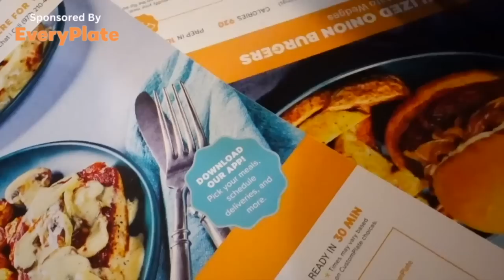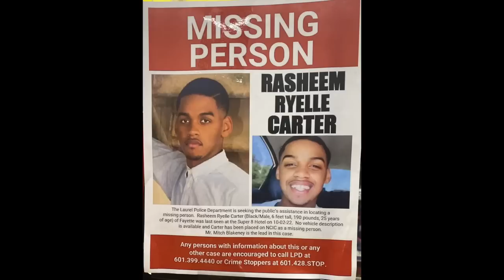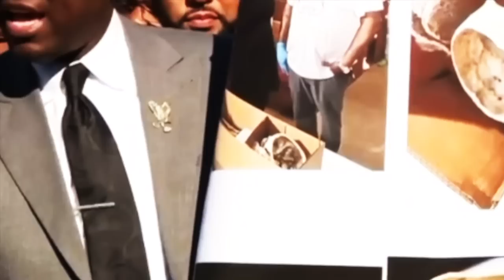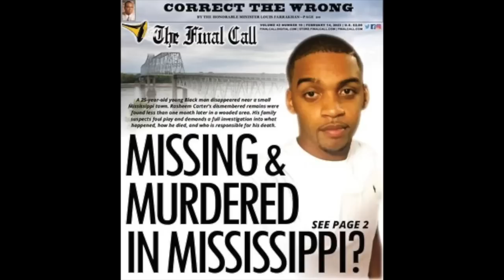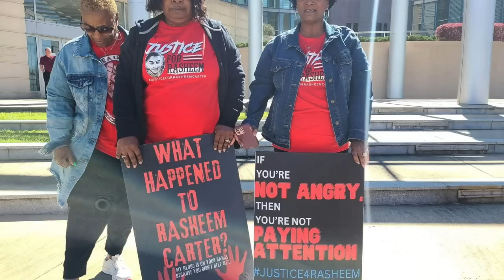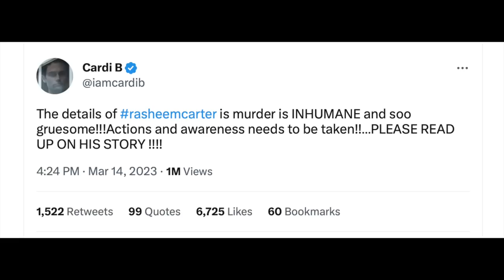A Work Set Up ? Followed By White Men + Rasheem Carter | Police ignored him | UNSOLVED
Sponsored by Everyplate : **Get $1.49 per meal with code LEYA149 || Rasheem Carter, was a 25 year old from Mississippi who went missing October 2022 after he shared with his mom he was being targeted by white men from his job , he begged police to help him but was ignored . He was later found dead in the woods with his head decapitated. He was caught on a deer cam possibly trying to protect himself from whoever was after him before he disappeared  . His case still remains unsolved  . This is the case of Rasheem Carter . [JUSTICEFORRASHEEMCARTER]